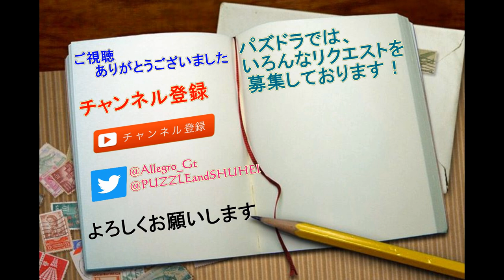【パズドラ】強化されたグレモリーがめちゃくちゃ強い！！【極限の闘技場】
強化されてさらに火力がでるようになりましたね！
軽減率もなかなか３５％と高いのでこれはかなり強いような気がします！

◆Twitterはこちら↓
・私生活アカ

またね!!